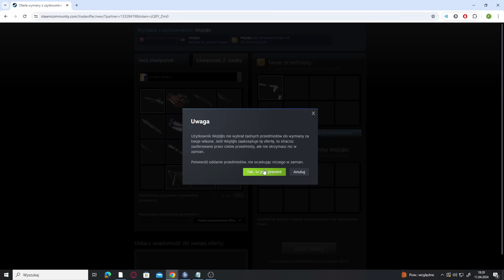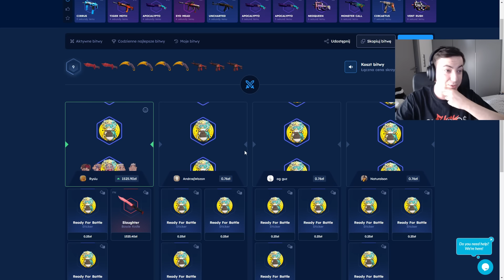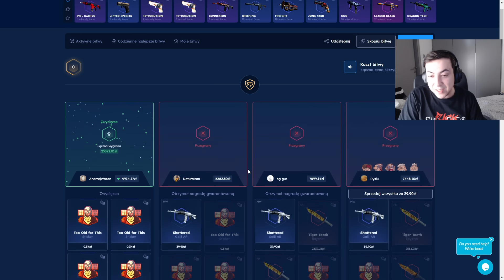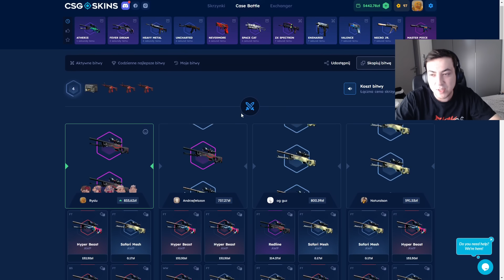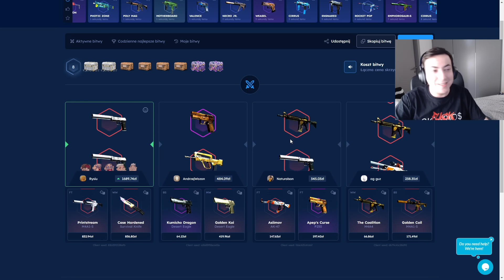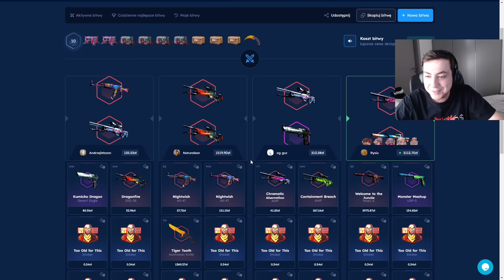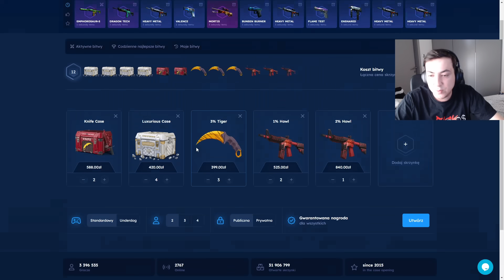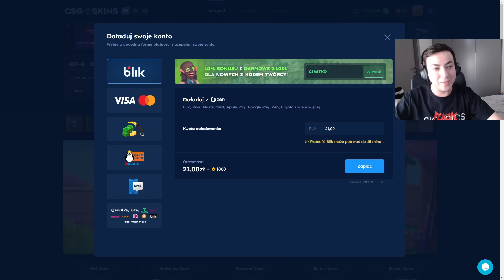DYGAS NACHAPAŁ SIĘ JAK NIGDY - CASE BATTLE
🤑 KOD: CIASTKO 🤑 DARMOWE 0,50$ i 10% przy doładowaniu -